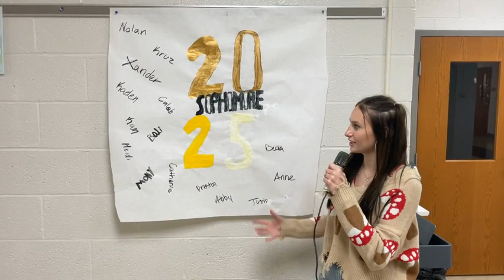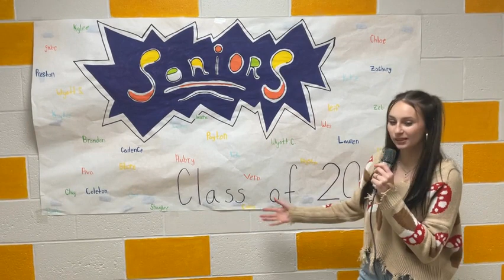Inside the Igloo Week 3